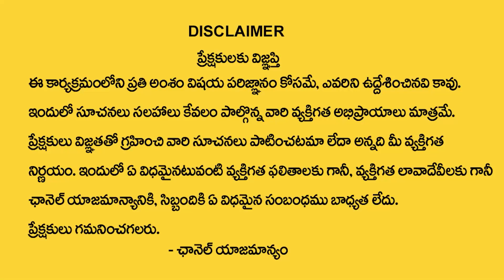ఈ దోషం ఉంటే భార్య భ‌ర్త‌లు విడిపోతారు | Husband Wife Relationship Remedies | Telugu Spiritual World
Watch► ఈ దోషం ఉంటే భార్య భ‌ర్త‌లు విడిపోతారు | Husband Wife Relationship Remedies | Telugu Spiritual World